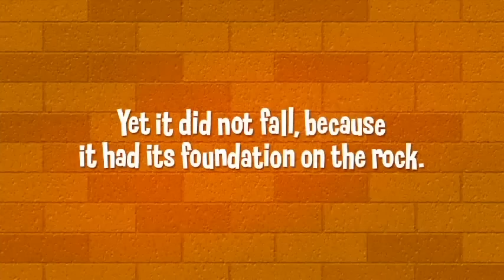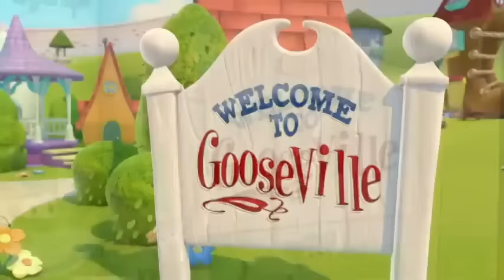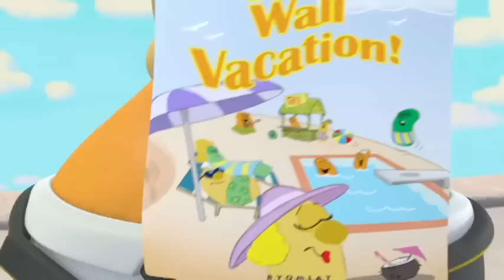VeggieTales | Making Good Choices | 30 Steps to Being Good (Step 1)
Join the veggies as they learn about making good choices - Step 1 of 30 Steps to Being Good!

Join us in celebrating the VeggieTales 30th anniversary!